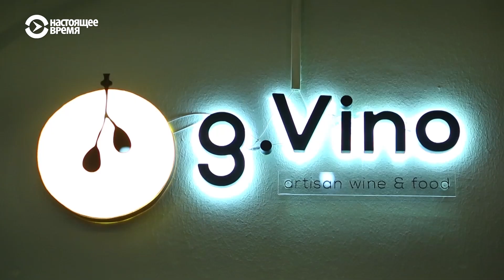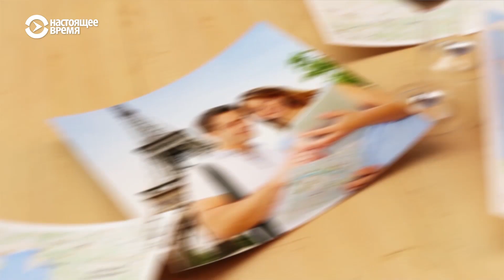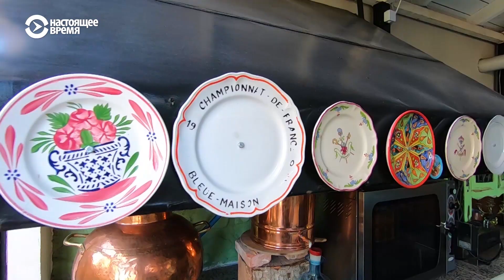Маэстро Энцо | ЖДЁМ В ГОСТИ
Проживающий и работающий в Грузии известный итальянский шеф-повар Enzo Neri, который экспериментирует с грузинскими блюдами и даже придумал "шоколадные хинкали". Он поведает о своих впечатлениях о стране и расскажет о миксе грузино-итальянской кухни.